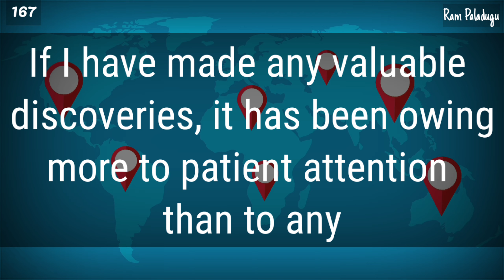Quote 167 | November 09, 2021